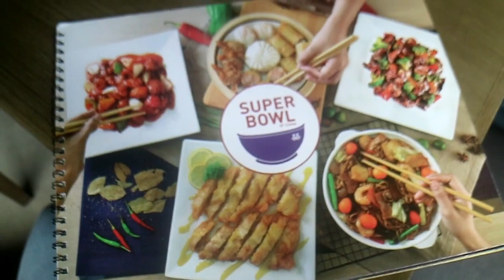Team Lunch Out - EastWood